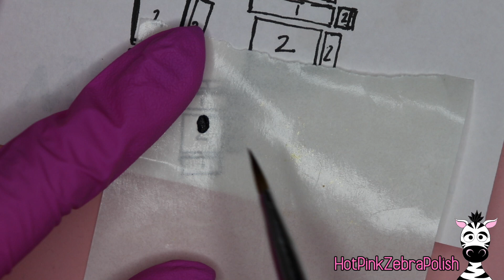A SURPRISE In Each GIFT! Acrylic Nail Art Tutorial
Madam Glam Colors I used in this video ~ Best. Year. EVER., Gel Top Coat

Double Dip Colors Used In This Video ~ Coastal cabana 1390, green elixir 823, his queen 1301, red velvet 764,  Chanel rouge 686, toffee pecan 469, Kayla lovie 018, almond dust 723, galaxy 1308, black like my heart blk